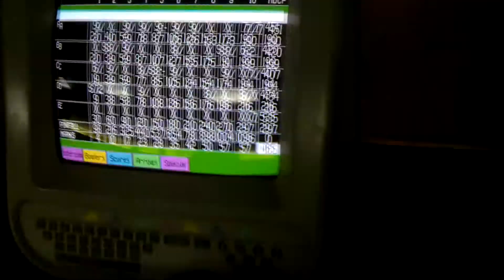Terry Rohrer 1/5/13 Fort Wayne City tournament team event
First 9 strikes in route to his 1st sanctioned 800 series.